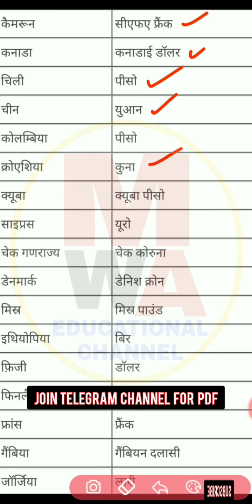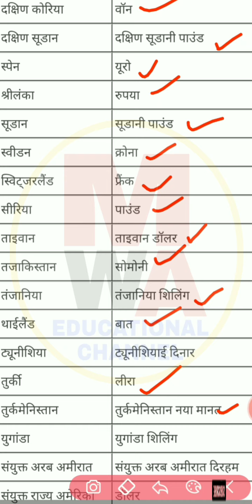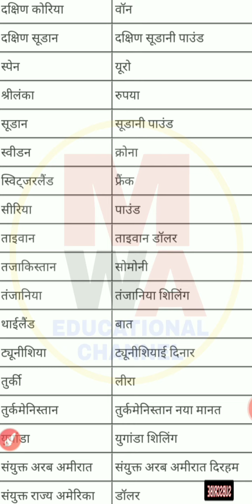विश्व के प्रमुख देश और उनकी मुद्राएं, Country and Currency Name, देश और उनकी मुद्राएं, SSC UPSC EXAM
विश्व के प्रमुख देश और उनकी मुद्राएं
देश और उनकी मुद्राएं
Desh or unki mudra ke naam
Country and currency name
Ssc upsc upsssc police army
Gk for curreny and country